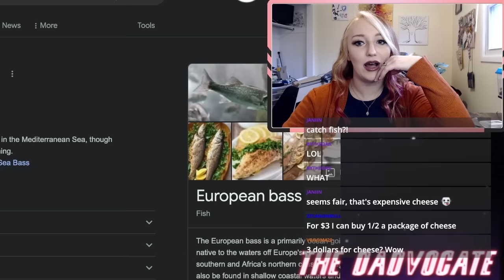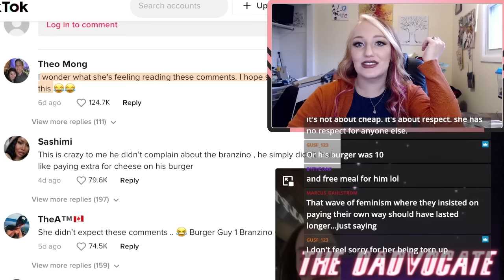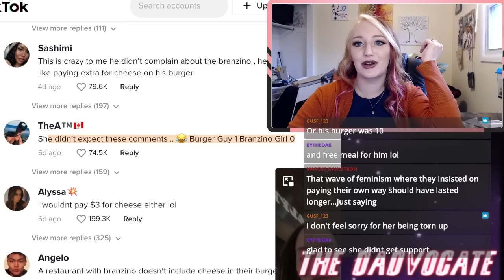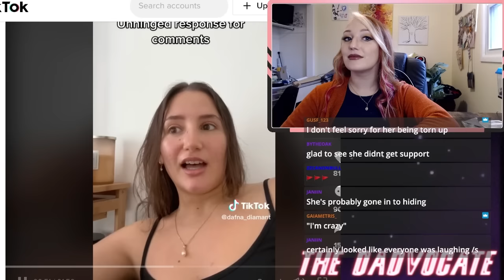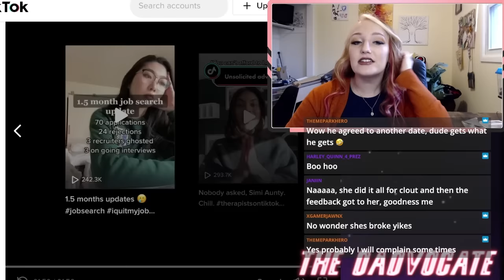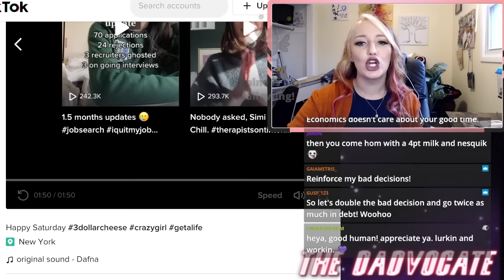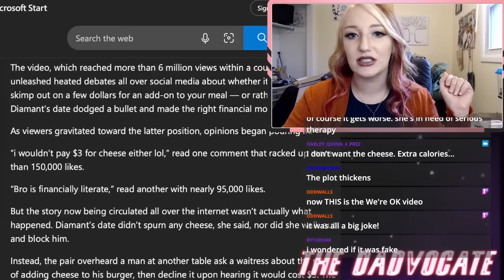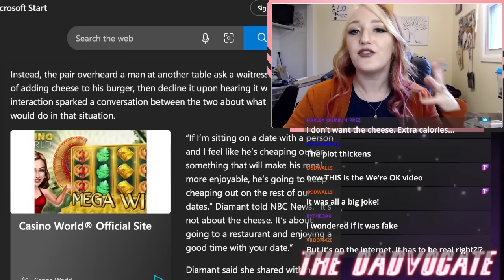The $3 Cheese Date WALKOUT Lady LIED ABOUT IT ALL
She stormed out on her Hinge date because he declined paying $3 extra for cheese on his burger...

... Or did she? After a TikTok video blew up overnight of a New York woman's experience on a date where she claims she was SO disgusted by how "cheap" her date was being that she walked out, the great question was raised:

If a man believes a $3 cheese slice is too costly, is he too "cheap" to date?

Followed by another important question: Did any of this actually happen? When the young woman speaks to news outlets, she confirms a bombshell:
She basically made the whole thing up.

But why? And does she look any less crazy, or just more crazy, for having done so?

Check out my LIVE shedule for upcoming streams to join the chat.